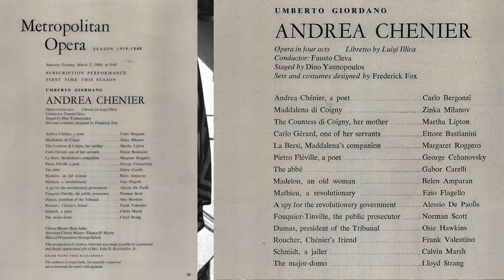Bastianini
Registrazione live dal Met di N.Y  di Bastianini in "Nemico della Patria", assieme al cast page originale della stessa serata del 5 Marzo 1960